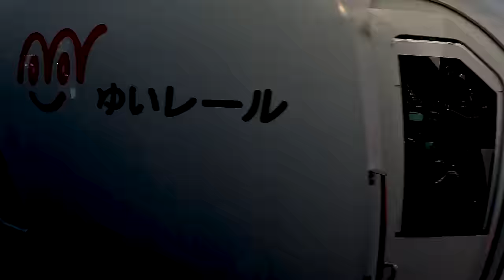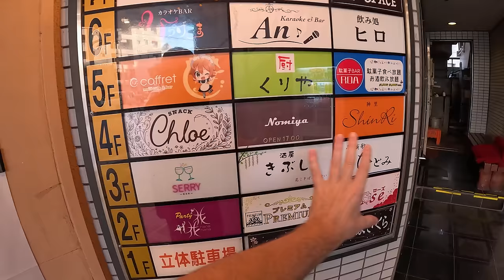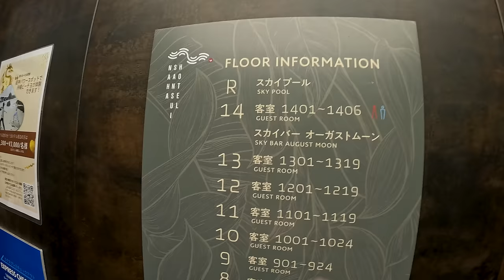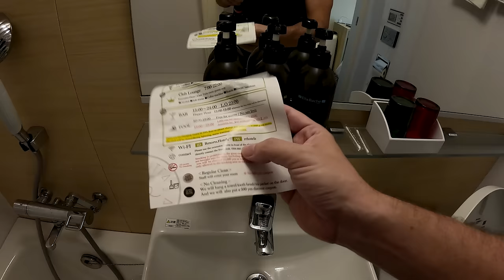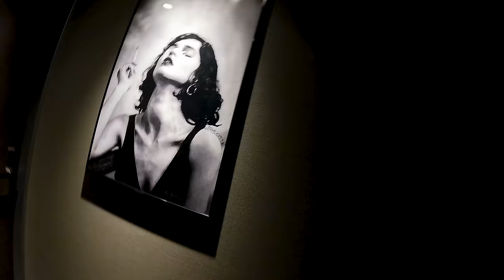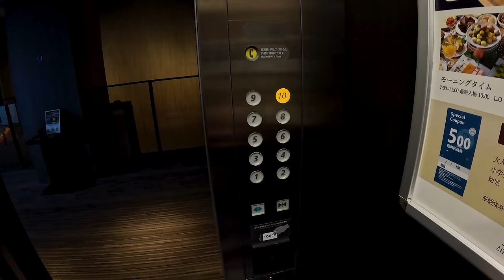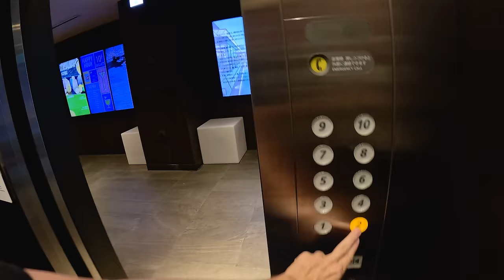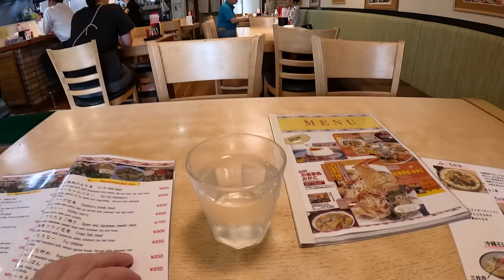Japonsko, moje prvé pocity a dojmy | Okinawa, Japonsko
Ostrov večnej mladosti, týmto prívlastkom je prezývaný japonský ostrov Okinawa na ktorom sa ľudia dožívajú vôbec najvyšieho priemerného veku na celom svete. Aká je moja prvá osobná skúsenosť s Japonskom, čo ma tu zaujalo a čo naopak vôbec nezaujalo si ukážeme a povieme v prvom vlogu z niekoľkotýždňovej série vlogov z krajiny vychádzajúceho slnka.